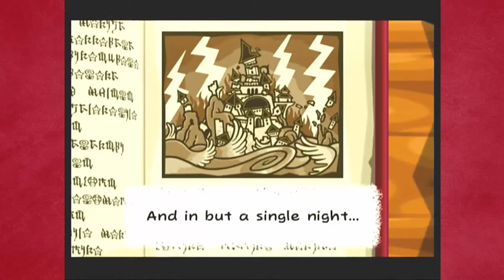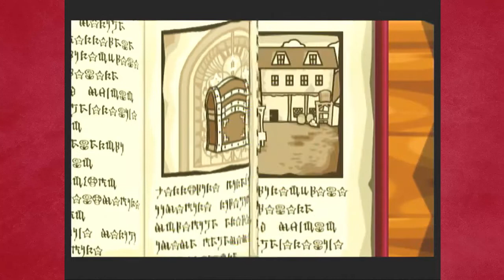Paper Mario - The Thousand-Year Door: Episode 1 "Rogue Princess"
Welcome to TTYD! Hope you'll enjoy this adventure with me.

-Ruben
JOIN THE ASDS COMMUNITY!
ALL STAR DEATH SMASH DISCORD (Spoilers ahead)